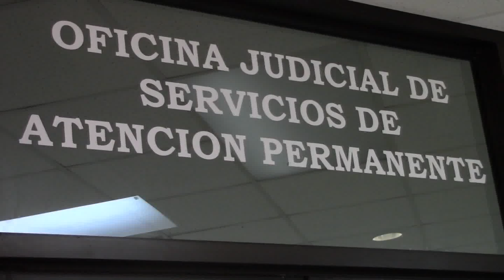Resumen Noticias Puerto Plata Miercoles 17 Febrero 2016